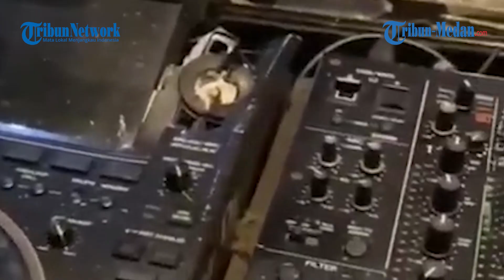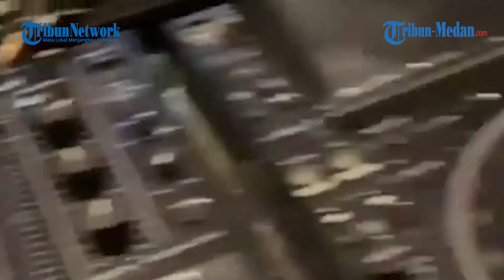KASAT Reskrim Beberkan Motif Tempat Hiburan Malam yang Dibakar Puluhan Orang Saat Bulan Ramadan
TRIBUN-MEDAN.com, MEDAN - Polisi beberkan motif pembakaran, tempat hiburan malam Cafe Duku Indah (CDI).

Diskotik yang terletak di Jalan Salang Tunas, Desa Namo Rube Julu, Kecamatan Kutalimbaru, Deliserdang itu dibakar oleh puluhan orang, Minggu (10/4/2022) malam.

Kasat Reskrim Polrestabes Medan, Kompol Muhammad Firdaus menjelaskan, kejadian pembakaran tersebut diduga dilatarbelakangi adanya perselisihan sejumlah orang dengan pemilik cafe.

Namun, ia menyebutkan pihaknya masih mendalami persoalan perselisihan antar kelompok tersebut.

"Karena ada permasalahan antara kedua belah pihak. Mohon waktu kami akan lakukan penyelidikan," kata Firdaus kepada tribun-medan, Senin (11/4/2022).